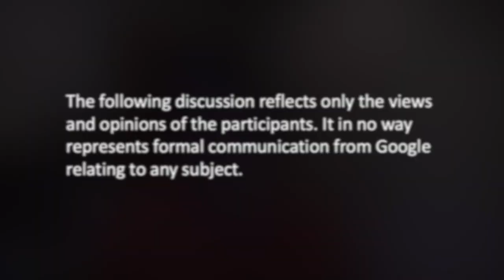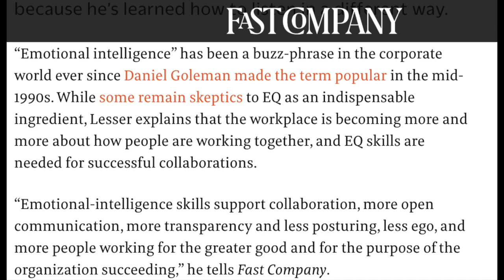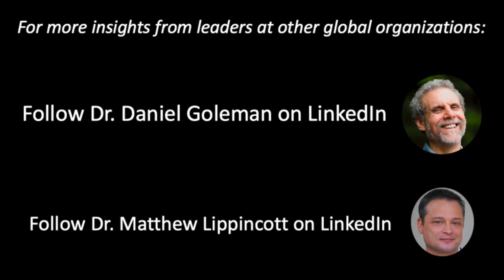Daniel Goleman and Ruchika Sikri - Emotional Intelligence at Google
One in a series of over 50 video clips pulled from interviews exploring the impact of EI strategies at Amazon, Google, Allstate, Bank of America, OneLogin, Microsoft, Starbucks, Prudential Financial, IBM and First United Bank. To be notified of each release on LinkedIn follow Daniel Goleman and Dr. Matthew Lippincott A complete list of released interviews can be found on this YouTube channel,

Dr. Daniel Goleman: “How is it (EI) used now at google? Is it wide acceptance or narrow, or is it in onboarding or development? What's actually going on?”

Ruchika Sikri, Head of Well-being Learning Strategy, CultureDev - Google: “In my previous role, where I spent 7 years out of my 14 years career at google, emotional intelligence was basically very foundational for all the programs that we were bringing to our employees through my team. We mainly did that through Search Inside Yourself which is a two-day mindfulness-based emotional intelligence and neuroscience backed program, so the whole program was actually designed on the competencies of emotional intelligence - which are self-awareness, regulation, motivation, empathy and leadership skills. Because the demand of the program increased quite a bit a few years ago, and that's why a team like us was put together, to enable more Googlers to attend not just in one country or one place but really around the world. Through a lot of investment in scaling those programs we have been able to bring it to thousands of Googlers around the world, and I'm talking 15 to 20,000 employees have taken Search Inside Yourself. Much of the (program) today is actually emotional intelligence mindfulness, so we teach practices that have been proven to be very effective by neuroscience experiments done by amazing researchers around the world as a way to develop first of all self-awareness which is the foundational competency of EI as you know it, and on top of that we build the other building blocks which is how do you regulate that awareness, and then how do you find meaning and purpose in life, which brings motivation and also teach skills of empathy and compassion, which also leads us to become better leaders and have better social skills to interact with our peers our colleagues our community and our families.”

Dr. Daniel Goleman: “Could you name two or three cultural values at google that are supported by some aspect of emotional intelligence?”

Ruchika Sikri, Head of Well-being Learning Strategy, CultureDev - Google: “Because these trainings can be extensive, and you can imagine you know there's just so much focus and clarity available, so people are drinking through a fire hose you know when they join and so we have small meditations integrated, small mindful moments integrated, all throughout our onboarding process and then we do talk about if people want to have a more immersive experience they can actually sign up for Search Inside Yourself or Fundamentals of Mindfulness or for a gPause community, which is where people go to actually practice this to make it part of their life.”